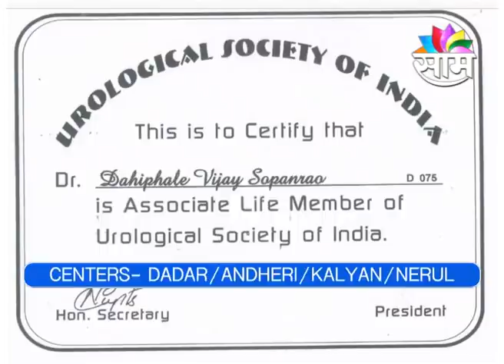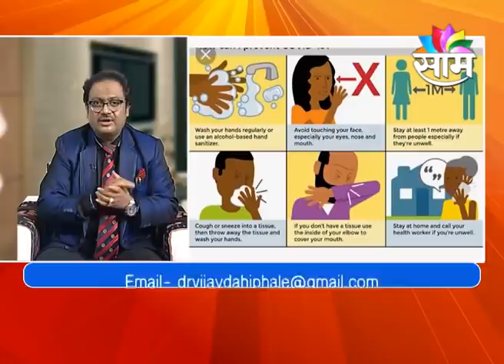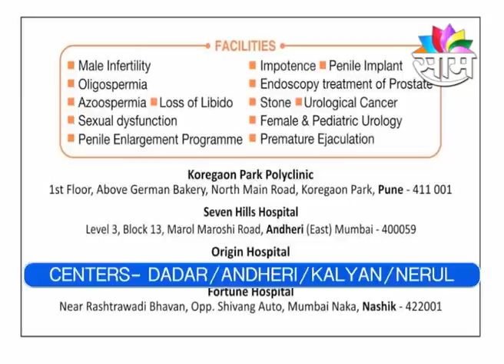सेक्स कोरोना और वेबकॅम सेक्स? कैसें करतें हैं? जरूर देखिये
I S 3 X Corona and Webcam S 3 X ? How to Perform? Must watch